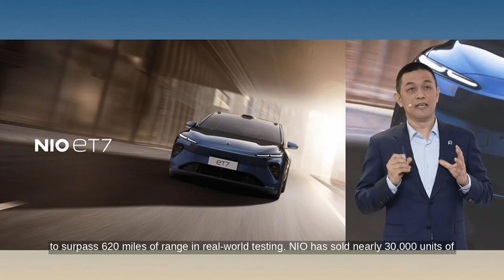Nio's 2024 Beijing Auto Show Press Briefing Summery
...Source Transcript: China EV Post reports on Nio's presentation at the 2024 Beijing auto show. The 2024 Nio ET7 Executive starts at approximately $60,000, or $50,000 with the battery rental option. The model features over 180 product upgrades, including an intelligent dimming canopy blocking 99.9% of UV rays. It also introduces a Signature Edition with two 14.5-inch OLED displays and enhanced seat comfort. Nio highlighted its chauffeur service, Nio Joyride, now available in 628 cities with 3,000 chauffeurs. Remarkably, the ET7 with a 150-kWh battery pack is the first to surpass 620 miles of range in real-world testing. Nio has sold nearly 30,000 units of the ET7, making it the top seller among electric sedans priced over $56,000 in China.